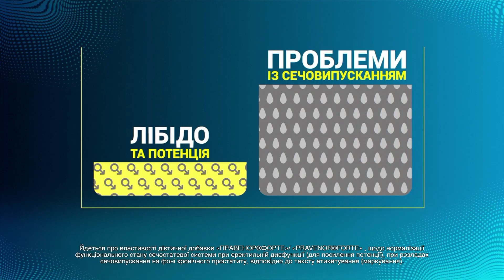Росіяни ЛАМАЛИ ПСИХОЛОГІЧНО 💔 ВІДВЕРТО про пережите за 621 день П0Л0НУ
Три місяці запеклих боїв на Азовсталі – постійні авіаудари, прицільні танкові обстріли та артилерійські атаки. А потім – 621 день полону. Це історія звільненого 31 січня військового Валерія Васильєва. Чоловік родом із Маріуполя, зустрів повномасштабну війну на службі. Тоді він не знав, із чим доведеться зіткнутися. Як зовсім сторонні люди в тунелях заводу Азовсталь стали фактично найріднішими, як дружина та донька намагалися вибратися із Маріуполя, як потім вижив у полоні – дивіться в сюжеті.

Автор відео: журналістка програми Факти ICTV Христина Венгеляускайте ексклюзивно для телемарафону Єдині новини.

Побач більше!